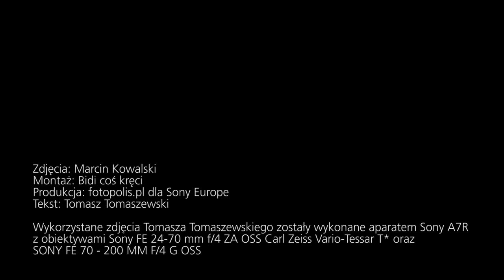Tomasz Tomaszewski opowiada o realizacji projektu fotograficznego w Bukowinie Tatrzańskiej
fotopolis.pl prezentuje: W listopadzie 2014 Tomasz Tomaszewski odwiedził Bukowinę Tatrzańską, aby zrealizować kolejny etap projektu poświęconego góralszczyźnie. Przedstawiamy film pokazujący, jak fotograf realizował materiał za pomocą aparatu Sony A7R.